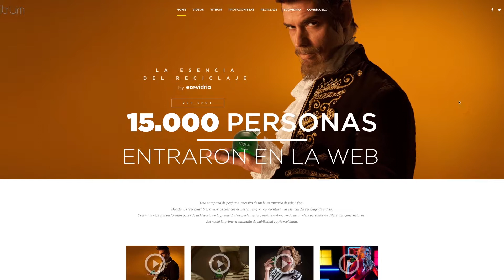'L' eau de Vitrüm', de Peanuts and Monkeys para Ecovidrio